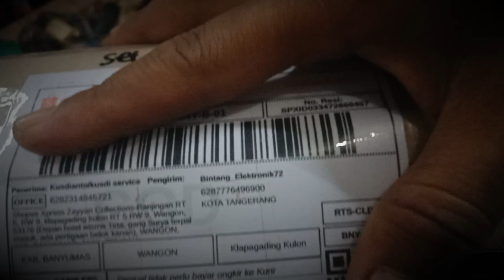gelas blender maspion mt-1206/1207